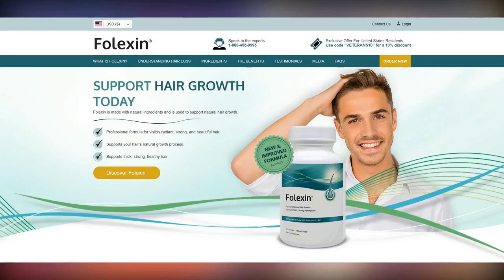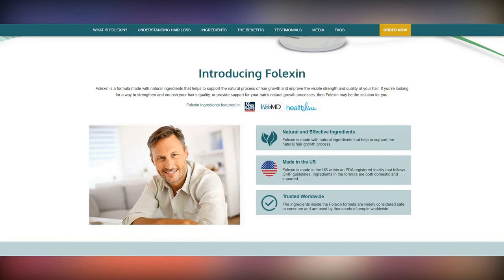Romanian lout, 36, jailed after he got drunk on mouthwash and smashed 12 luxury cars worth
Romanian lout, 36, jailed after he got drunk on mouthwash and smashed 12 luxury cars worth £500,000. A Romanian man who got drunk on mouthwash before smashing up 12 luxury cars worth almost £500,000 has been jailed.

Vasile Turcan, 36, drank several bottles of diluted alcohol-based mouthwash before driving to a car dealership on the outskirts of Stratford-upon-Avon, Warwickshire, earlier this year.

He had travelled to the Guy Salmon Land Rover forecourt to carry out a revenge attack as he believed that he was owed cash from a valet firm, Autoclenz, that worked with the dealership.

Turcan, originally from Romania, then used his £200 Ford Mondeo to deliberately plough into 12 brand-new luxury cars.

He drove back and forth into the Land Rovers and Range Rovers and caused around £46,000 worth of damage.

Turcan had also smashed up a cash machine just a few hours before when he had been unable to withdraw money.

Yesterday, Turcan was jailed for 12 months after admitting criminal damage and drink driving at Warwick Crown Court.

Judge Andrew Lockhart told him through a Romanian interpreter: 'You acted very irresponsibly.

'You were angered by reason of someone you believed was not paying you for your work, and you took drink which made you unfit to drive.

'You went to a cashpoint and smashed it up when it did not give you the money you wanted.

'Not thinking rationally, you then went to Guy Salmon Motors and decided to take out on them something that should not have been falling at their door.

'There you drove your car backwards and forwards, causing damage to a number of new cars, £46,000 of damage to 12 cars.

'When you were interviewed you made admissions but still blamed Autoclenz.

'I have not been impressed by your views in the pre-sentence report that they are still in some way to blame.

'It's not their fault. This was a revenge attack and your intention was to cause